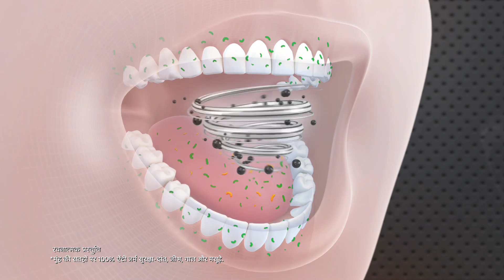New Colgate Total Charcoal Deep Clean- Hindi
Do you know that Charcoal has extra-ordinary cleaning properties? Presenting New Colgate Total Charcoal Deep Clean. It has micro charcoal particles. Its clinically proven anti germ technology fights germs to protect 100% of your mouth.